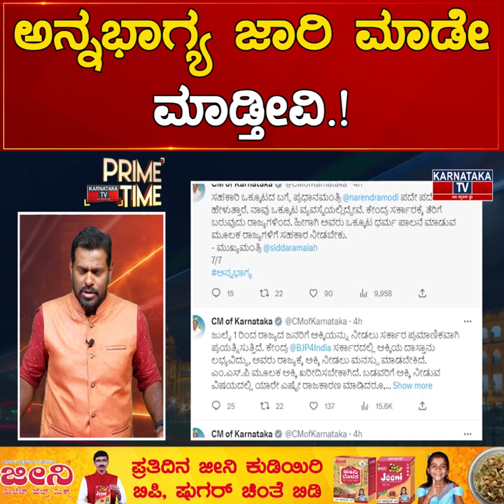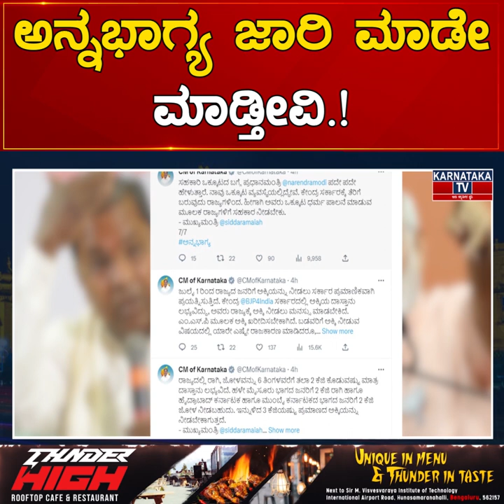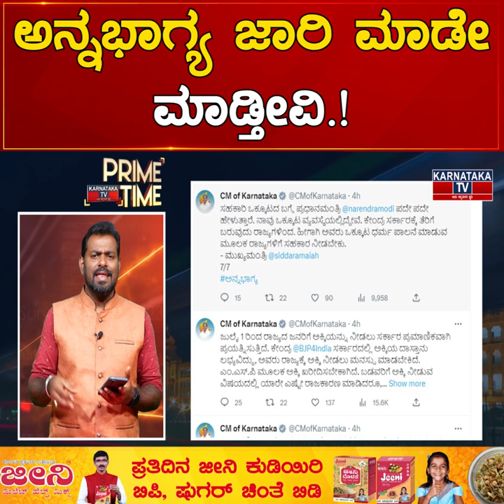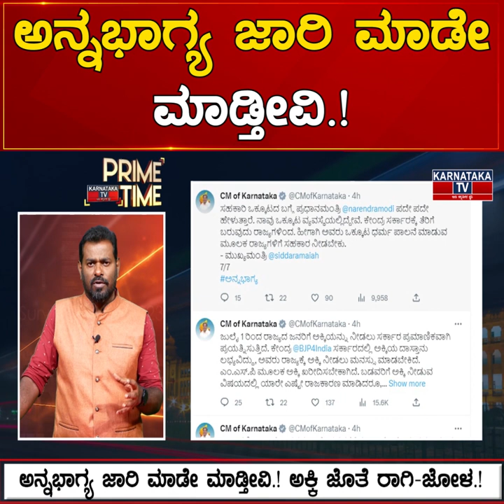ಅನ್ನಭಾಗ್ಯ ಜಾರಿ ಮಾಡೇ ಮಾಡ್ತೀವಿ.! ಅಕ್ಕಿ ಜೊತೆ ರಾಗಿ-ಜೋಳ.! | Karnataka News